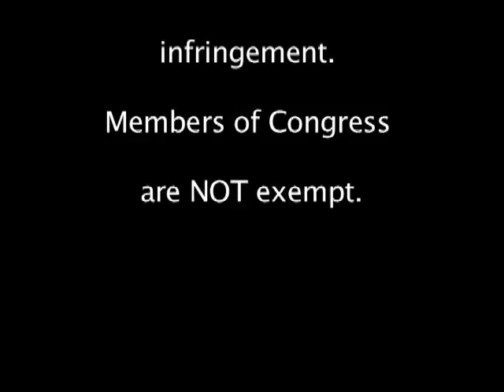Week In Review 11-29-10